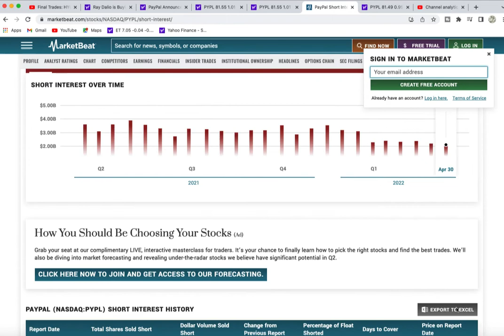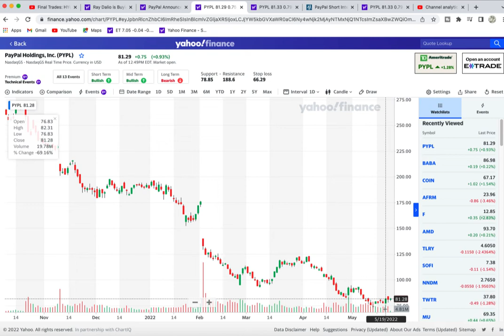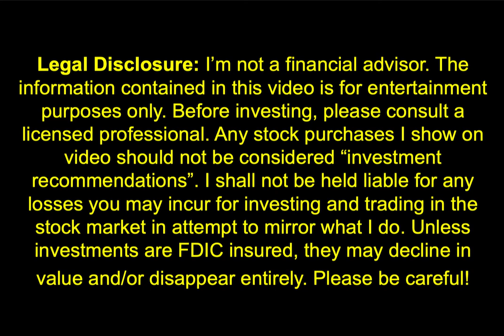PYPL Stock | PAYPAL Stock News Today | Billionaire Investor Trades, CNBC FAST Money Report!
PAYPAL Stock News Today, covered Is PYPL a good Stock to buy with Billionaire Buying & Fast Money Report.
PAYPAL Stock News Today, PYPL Stock Technical analysis Report on is Paypal a good stock to buy, we covered the PAYPAL Price Target as well company investment of PAYPAL Stock Price Prediction. ($PYPL) PYPL Stock News and covered PAYPAL Stock Chart Analysis to include current PAYPAL Stock update. PAYPAL Company Earnings, PYPL Stock future price and CNBC analysis of the company was discussed as well. (PYPL Stock Covered Calls) PYPL Stock Forecast, covering effects of Covered Calls on PYPL Stock from PYPL Stock Analysis and PYPL Stock prediction. (Insider Trading)